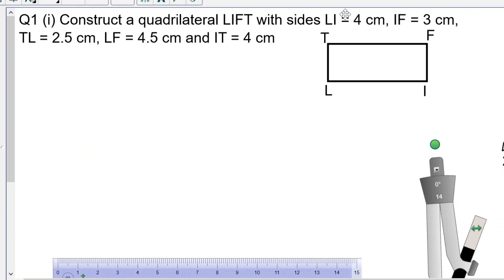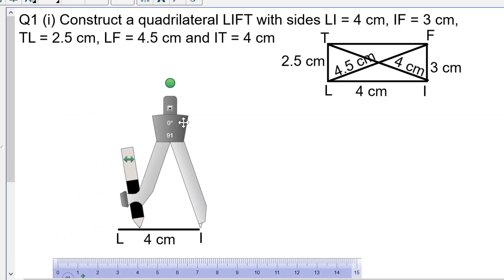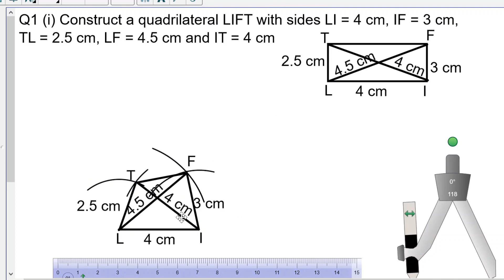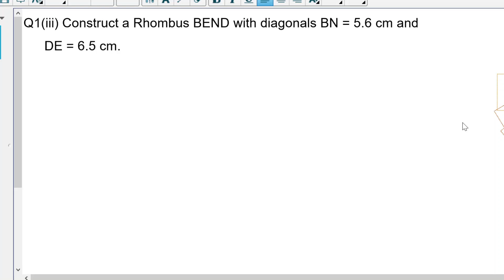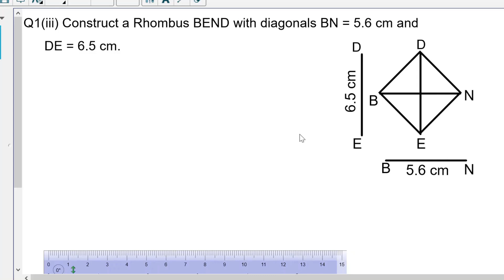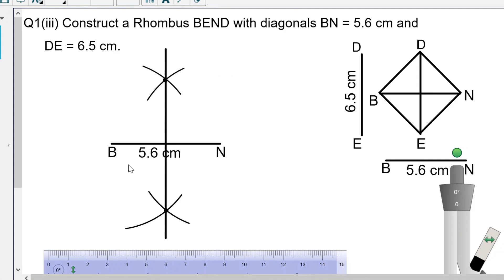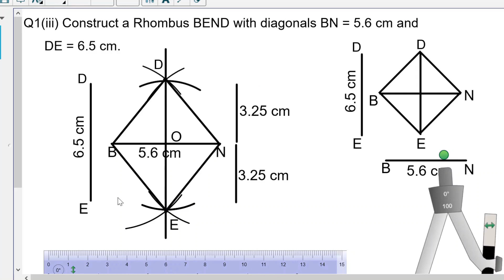Class 8, Ch 4(Practical Geometry) Part 3